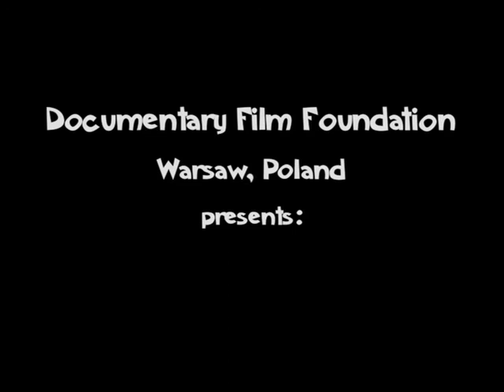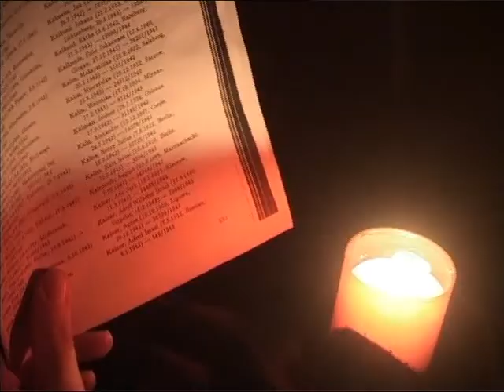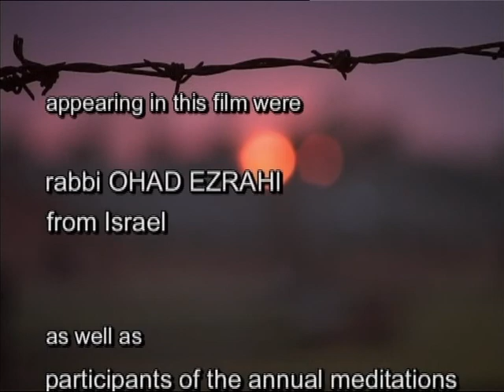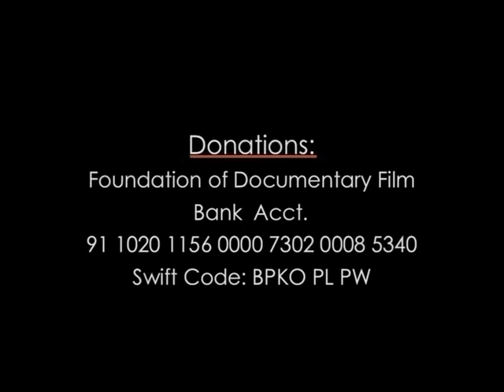A doc film about Pele's work in Auschwitz (2008)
A documentary film made about the work of Ohad Pele in the Auschwitz-Birkenau death camps, around 2008, by a Polish filmmaker.